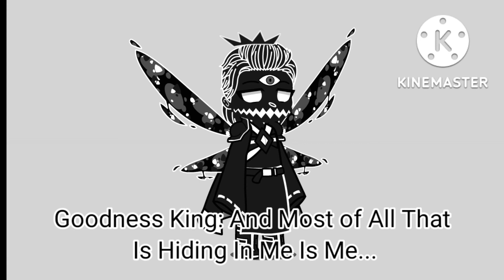SCP: Darkov's Dangerous Adventure | S2 EP6 - Scarlet King (The End)